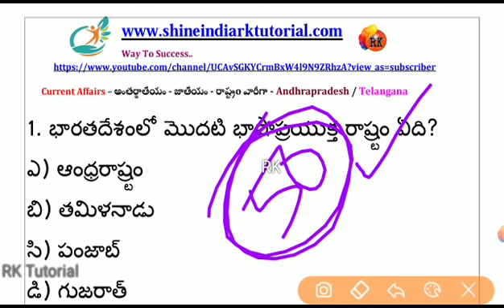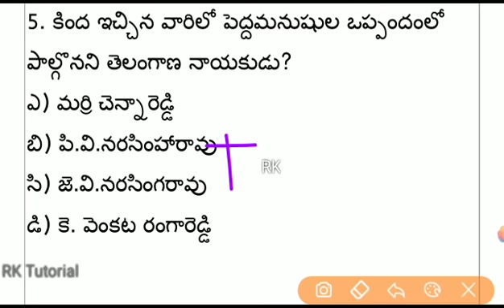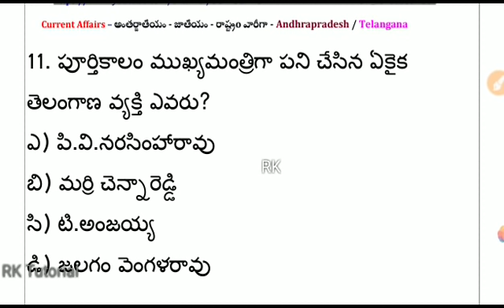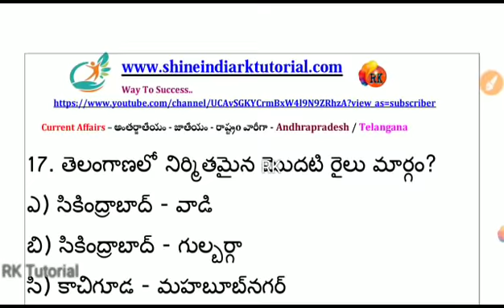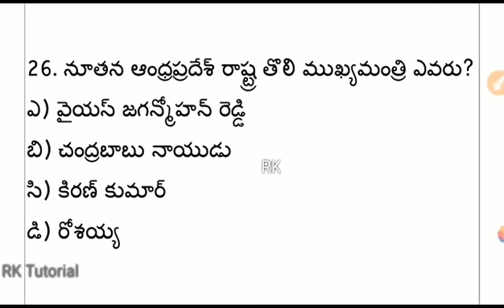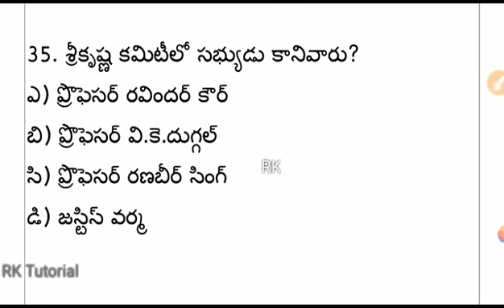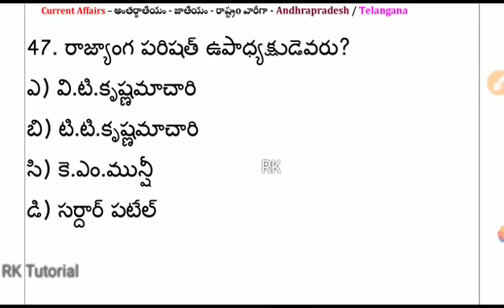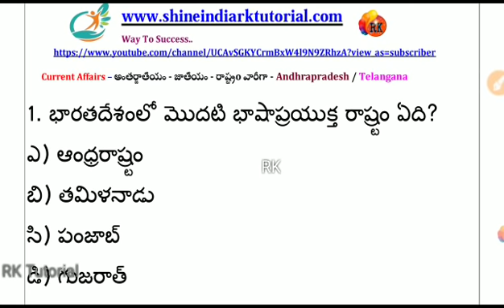ఆంధ్ర ప్రదేశ్ పాలిటి - Andhra Pradesh modern history - Top-50 Bits Most Important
RK..✍️